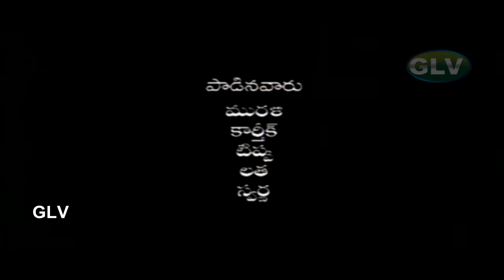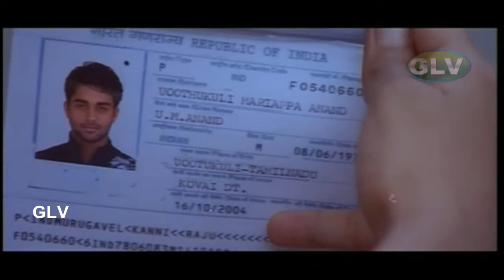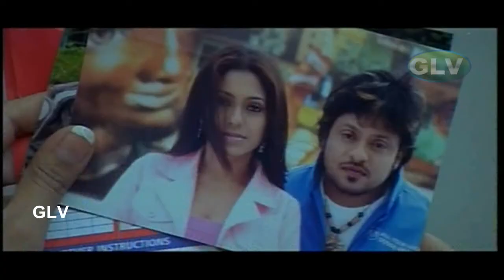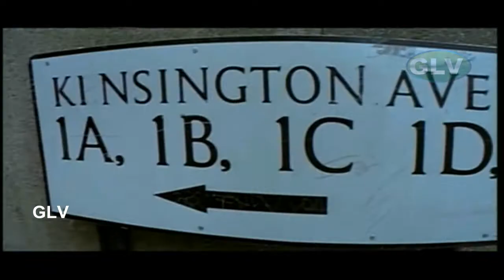Tamil Latest Tamil Movie | Prema Lokam | Navdeep, Aparna | D. Imman | Full Movie HD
Movie : Prema Lokam
Star Cast : Navdeep, Aparna, Ranjitha, Vadivelu..
Direction : Selva
Producer : B. Sharada Reddy